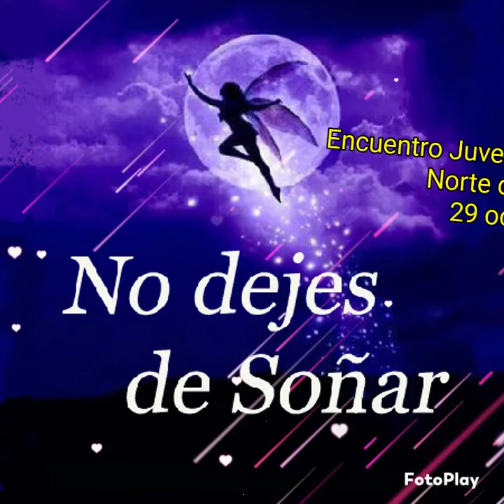Hnas Franciscanas Elizabetias en Ecuador. Encuentros Juvenil a Borbon en Santa Maria Goretti.